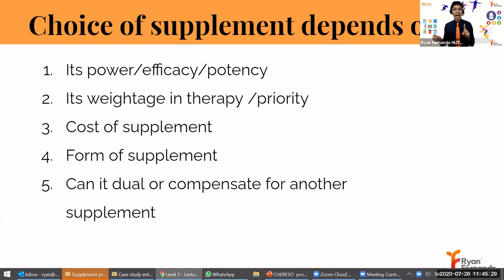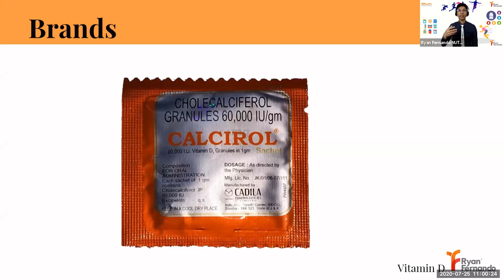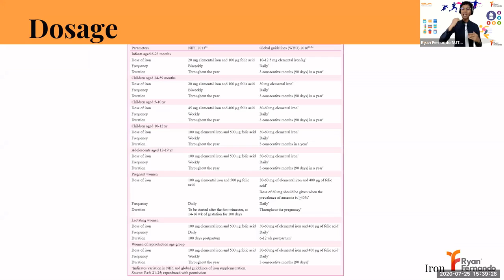How to choose supplements? l Right time to take Vitamin D Supplement l 'Elemental' in supplements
This is sample snippet from the supplement prescription made easier level 3 course Get full access to the video.